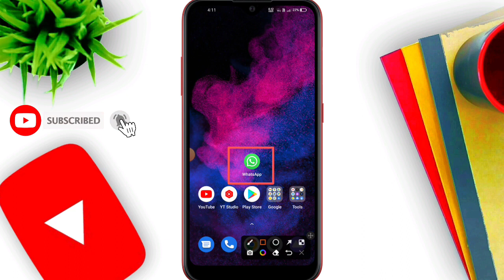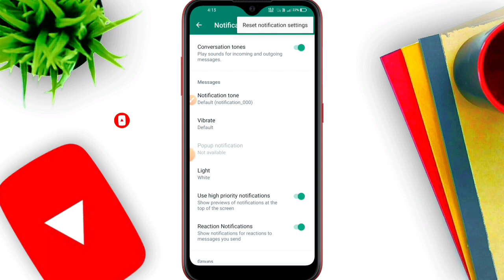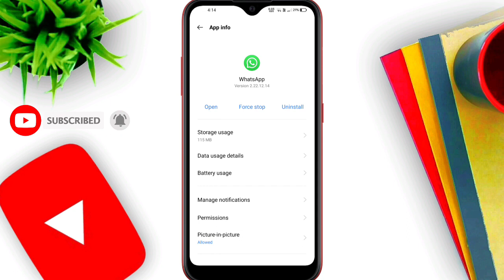whatsapp notification not showing on home screen | whatsapp notification show nhi ho raha hai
About :- dosto aajke video me apko batane wala hu whatsapp notification show nhi ho raha hai ummed karta hu apko yeah video pasand aayegi

Your query
whatsapp notification show screen
show whatsapp notification on lock screen